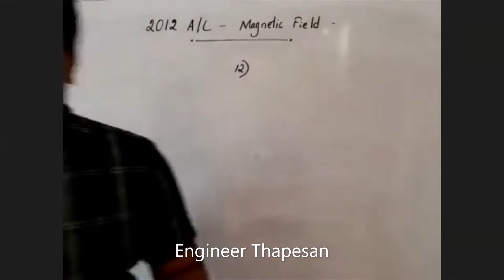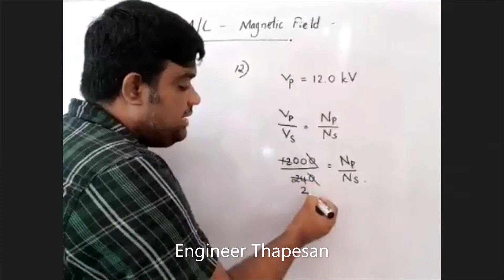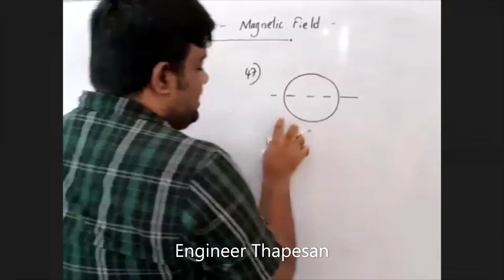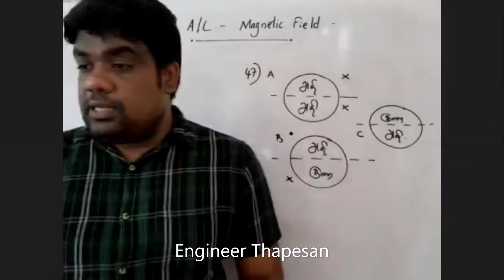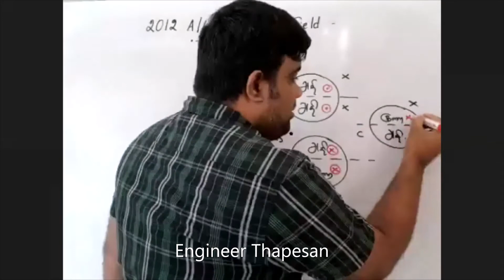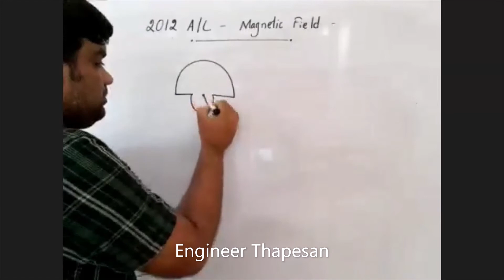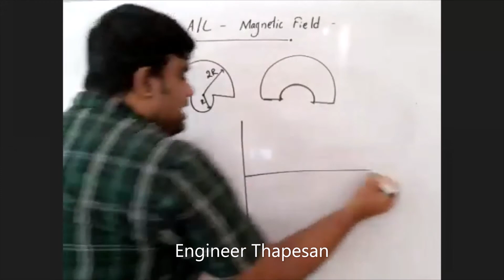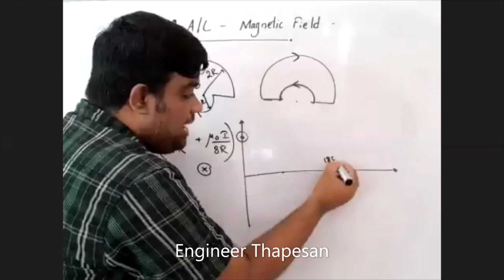Magnetic Fields | 2012 AL | Past Paper | Thapesan Sir | Physics | Tamil Medium | AIEEE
Chapter
0:00 Intro

2012 A/L Magnetic Field  வினாக்களுக்கான விளக்கங்கள் இங்கு பதிவிடப்பட்டுள்ளது.  இது தொடர்பான உங்கள் கருத்துக்களை comment பகுதியில் பதிவிடுங்கள்.